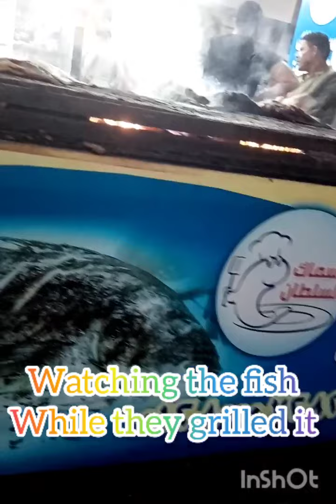Eating lunch with my boss at the seafoods restaurant